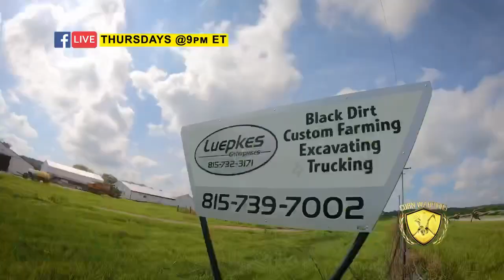Watch on RFD or Facebook LIVE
Tune in this and every Thursday @ 5pm on RFD and 9pm ET on Facebook LIVE for season 4, episode 5 o Corn Warriors. Dan Luepkes and Cory Atley pay specific attention to all the details.